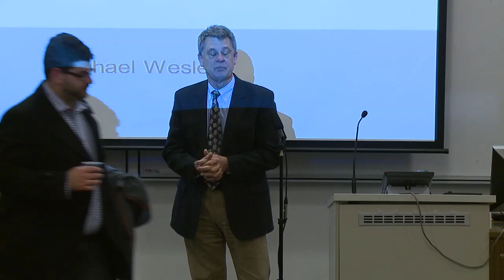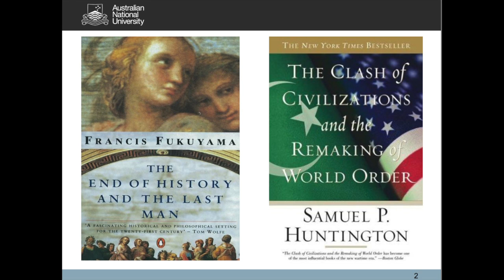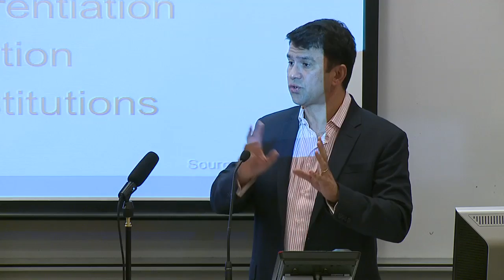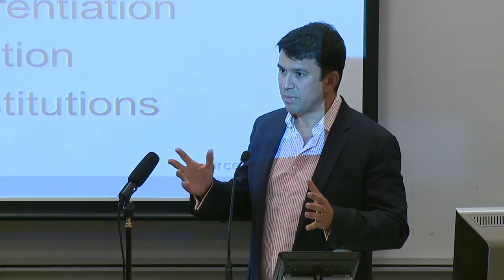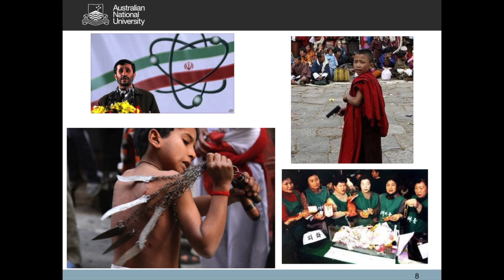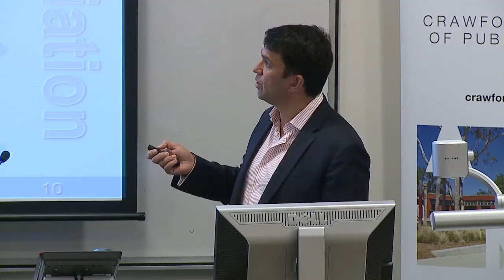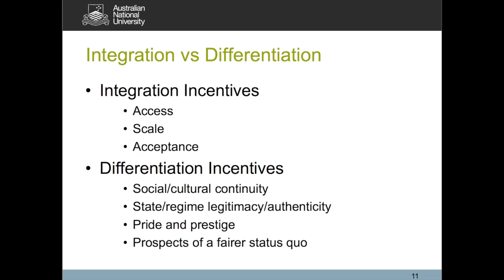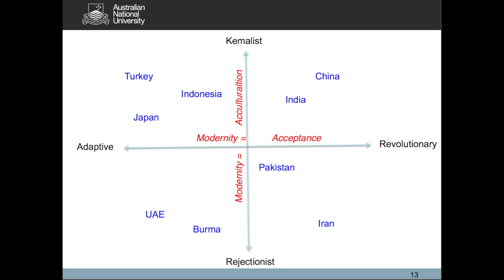Michael Wesley: Wealth, power and identity - Asia's rising powers and the challenge of modernity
In this seminar Professor Michael Wesley of the National Security College examines the nexus between wealth, power and identity in Asia's rapidly developing societies and what it means for the future of the region.

The rapid development of Asia has revived an old debate about human progress. On one side is the belief that modernisation occurs in all societies according to similar logics and patterns, and that eventually all societies will converge towards common economic, political and social structures. On the other side is the belief that different societies modernise according to different patterns and that progress and development will result in even greater diversity between societies.

Professor Wesley has extensive experience teaching, researching and communicating on Australia's international engagements, particularly in Asia. He has published extensively and has authored several books on foreign policy, including The Howard Paradox: Australian Diplomacy in Asia. He won the 2011 John Button Prize for Best Writing in Australian Politics for his book, There Goes the Neighbourhood: Australia and the Rise of Asia.

Prior to his appointment at ANU, Professor Wesley was Executive Director of the Lowy Institute for International Policy and Professor of International Relations and Director of the Asia Institute at Griffith University. He was an Assistant Director-General in the Office of National Assessments and served as co-chairman of the Security and Prosperity working group at the Australia 2020 Summit in 2008.

This seminar is presented by the Crawford School of Public Policy.